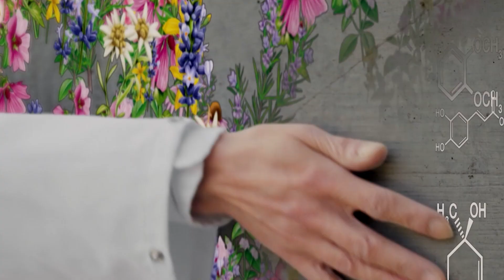Infiore: la fitocosmesi Just per una bellezza senza età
La ricerca del laboratorio Just nell’ambito della cosmesi per il viso si concentra nella riformulazione della linea Infiore.
A settembre 2023, Infiore presenta un rinnovamento guidato da diversi obiettivi: spiccata specializzazione anti-age, maggiore efficacia e  delicatezza per ogni tipo di pelle, ancora più piacevolezza con nuove texture e fragranze.